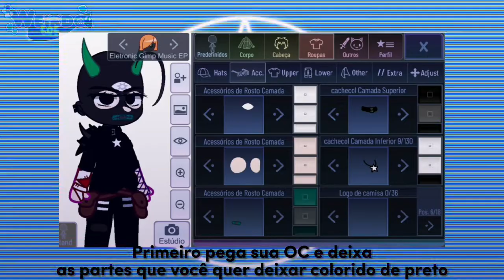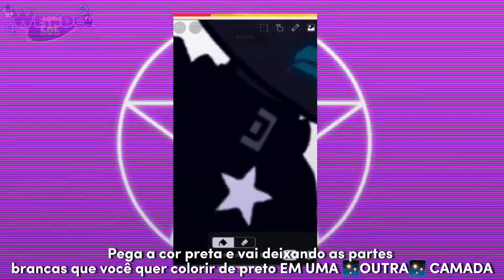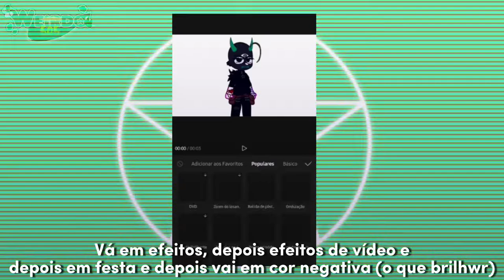Tutorial de como fazer a OC ficar brilhandœ coloridao no cap curto (em vídeo, não imagem🗿🍷)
sim eu fiz a OC da Eletronic Gimp Music 😼